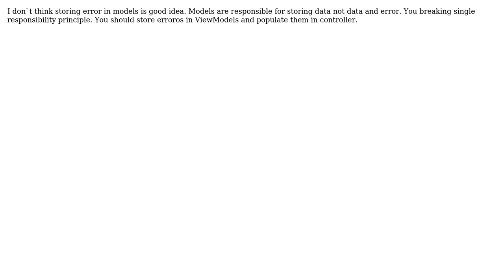Software Engineering: MVC: Where is the right place to set error messages?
With thanks & praise to God, and with thanks to the many people who have made this project possible! | Content (except music & images) licensed under CC BY-SA | Music | Images & others | With thanks to user py3r3str user Georgi Georgiev and the Stack Exchange Network Trademarks are property of their respective owners. You are responsible for your own actions.